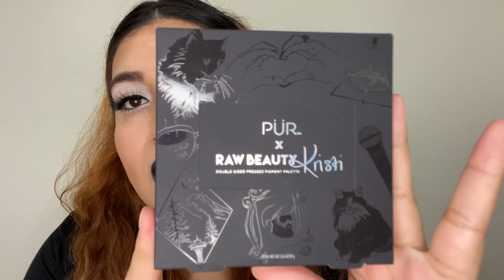PUR X RAWBEAUTYKRISTI COLLECTION || WORTH 12 HOUR WAIT? || PLUS GIVEAWAY!!!!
In today's video I review the new PUR X RAWBEAUTYKRISTI Collection!! The collection included an 18 piece pressed pigment palette with two pairs of lashes!!

🖤Ends August 28 at 11:59EST! 🖤
US & INTERNATIONAL
Must follow ALL rules to enter
DO NOT DM ME AND ASK TO BE PICKED

I hope you all enjoy and have a BLESS day! 🖤

BE SAFE, GOD BLESS YA!!!
XOXOXO,
GIGI💓